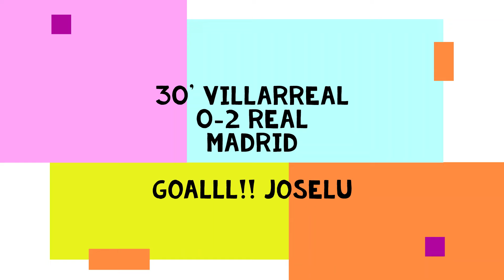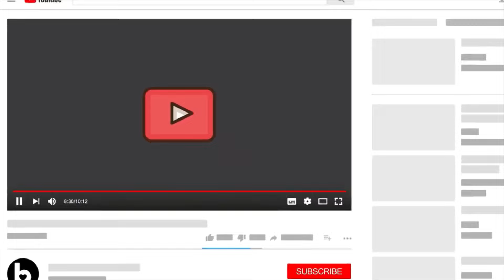FT: Villarreal 4-4 Real Madrid ⚽️Arda(2), Joselu, Lucas |All Goals Highlights| 1:02,1:19,1:48,2:06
FT: Villarreal 4-4 Real Madrid

Very Poor Defense and errors leading to goals